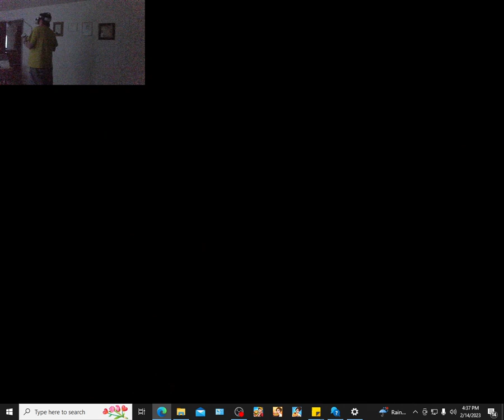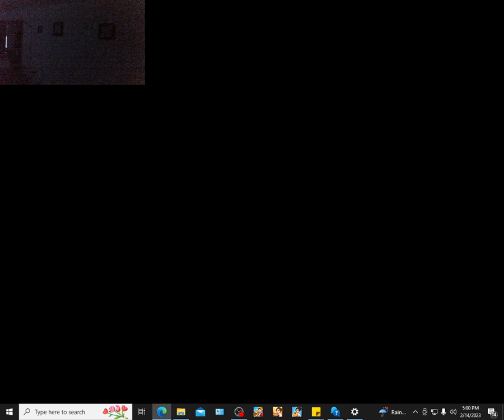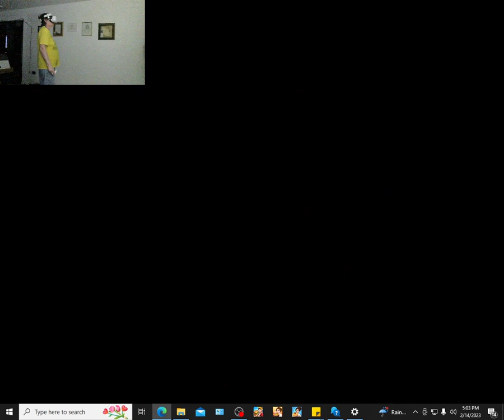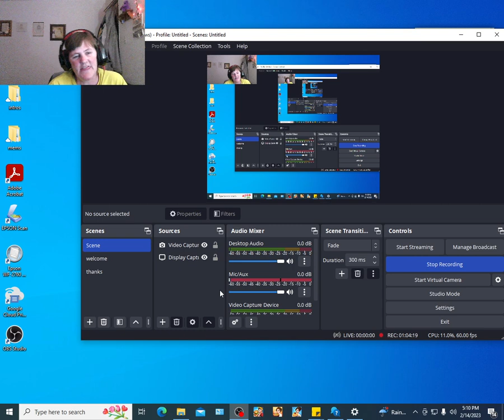WALKING DEAD SAINTS & SINNERS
Welcome to grandma's channel thanks for watching me play this game I just want to let you all know that I did not know how dark it was till I checked at the end of part of the game and my intro and outro were messed up I will fix that when I do another video see ya all on Thursday I will be playing this again thanks for watching and god bless you all!